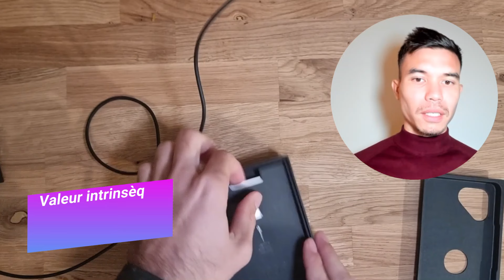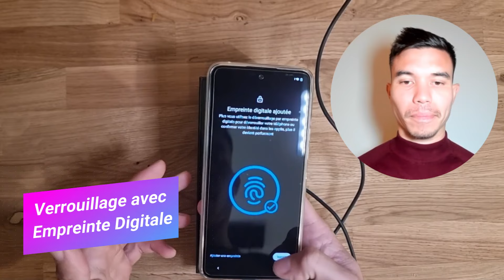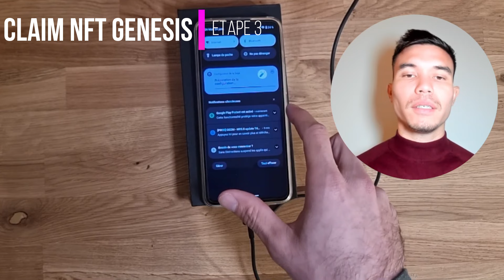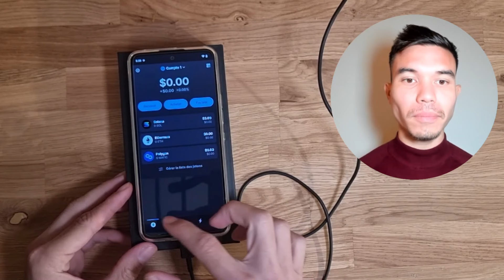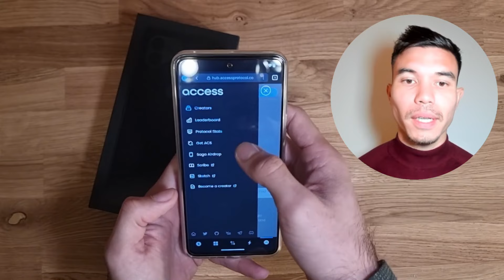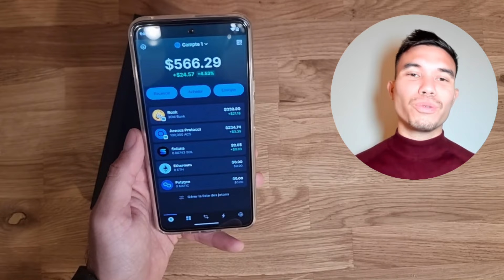Unboxing Saga Solana Mobile 🔥 Le téléphone le + cher du monde +5000€ 🤑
📚 Chapitres :
00:00:00 Introduction
00:00:55 Ouverture
00:01:53 Installation
00:03:10 Claim NFT Genesis
00:04:54 Claim des Airdrops
00:06:20 Conclusion

Découvrons ensemble le Téléphone le + cher du monde.
Le Saga Solana Mobile a 20 000 exemplaires SOLD OUT !